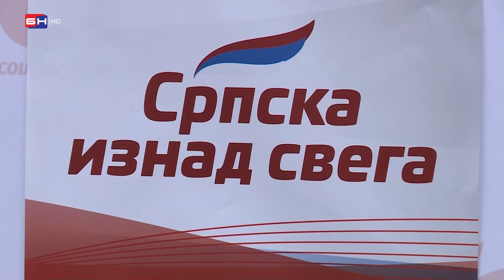Goran Selak: Pozivam sve političare na fer i korektnu kampanju (BN TV 2022) HD